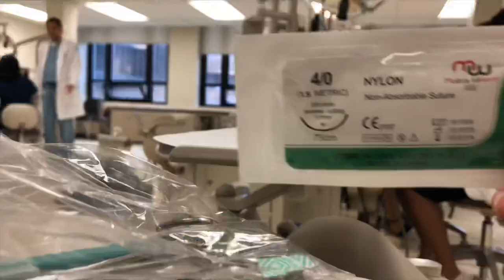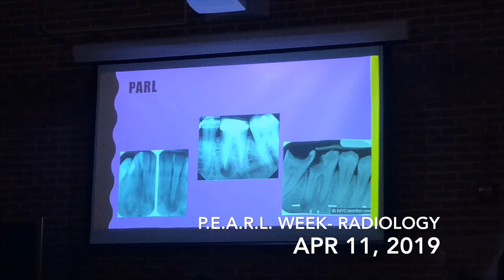D1 Vlog #17: Cherry Blossom Festival, Suture Lab, Clinical Rotations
Gettin Dental With It!

This vlog is about the taking a quick break to enjoy the Cherry Blossom Festival. It was a very spontaneous moment but we really enjoyed it. A group of us had our Head & Neck rotations together where we practiced how to take an Oral Cancer Examination/Screening.

Edited with: iMovie
Camera: iPhone